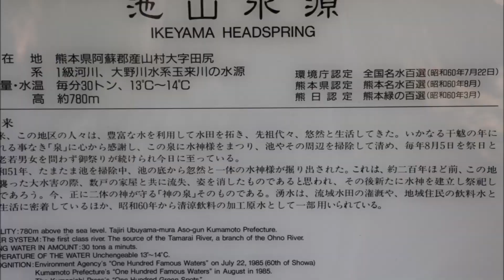池山水源｛産山村｝・・・風羅